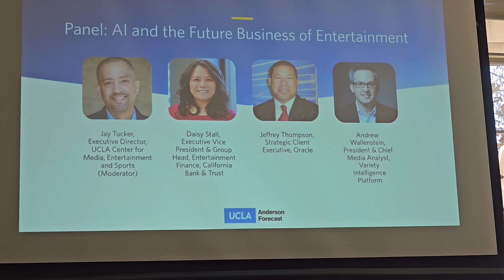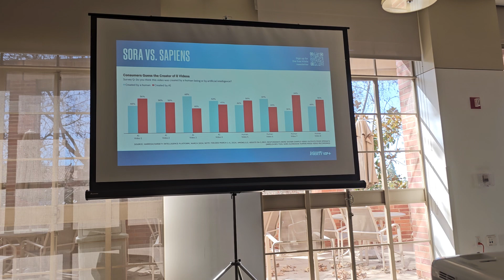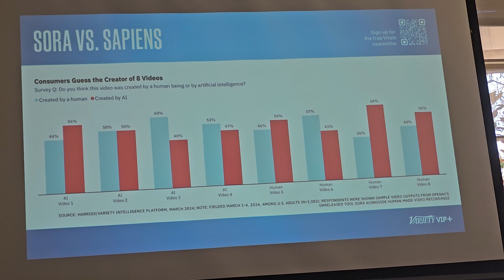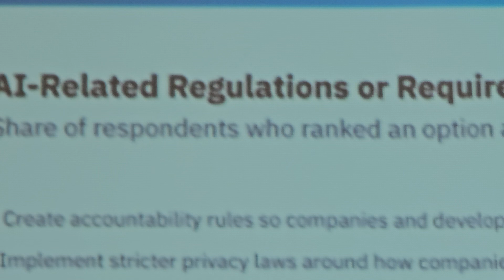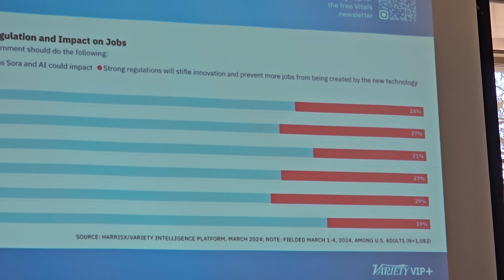March 13, 2024